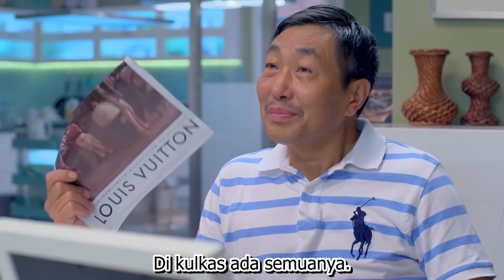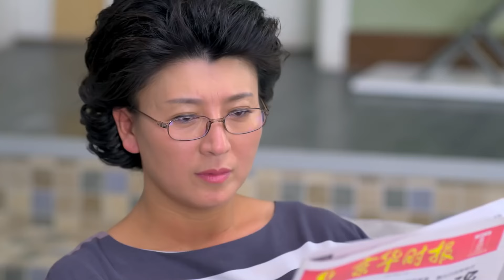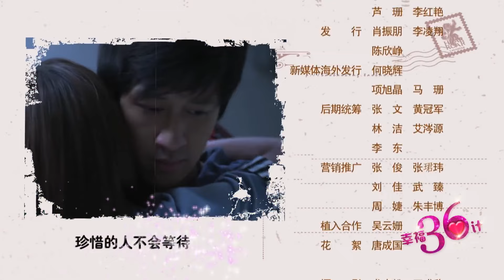Istri yang Baik 02丨Drama yang Direkomendasikan pada tahun 2024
"Begitu Ny. Yuan pergi, Xiao Qi mulai membantu Wen Yu mengerjakan tugas rumah. Ny. Yuan kembali tak lama setelahnya. Dia marah, menyuruh Xiao Qi kembali ke kamar, dan meminta Wen Yu melanjutkan tugas rumah."